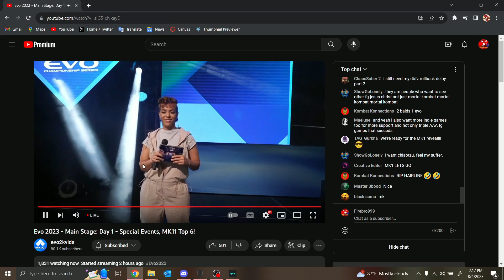Nickelodeon All-Star Brawl 2 Gameplay Overview + Plankton Reveal Reaction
Ladies and gentlemen, we are so back. Check out my reaction to the NASB2 Gameplay Overview and the Plankton Reveal trailer!

📝CREDITS
Artwork
🎵MUSIC CREDITS
JAKØHBI - Get Ready (Here We Go) - AKA NASB Trailer Song

There may be other music pieces and songs in the video not listed in this description. Those songs in particular are free-to-use and provided by YouTube from the YouTube Audio Library, or they come from another source that provides free music from a public domain or I have commercial rights to them.